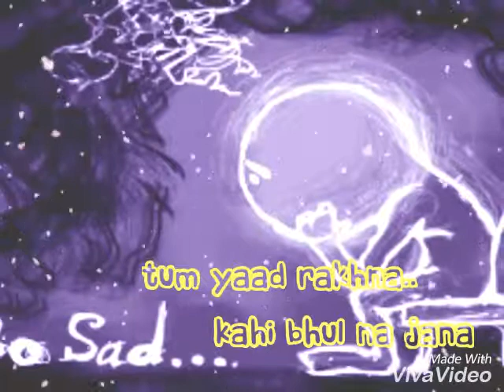Pardeshi Pardeshi - Maine Tumko Chaha ( Unplugged cover ) - Male